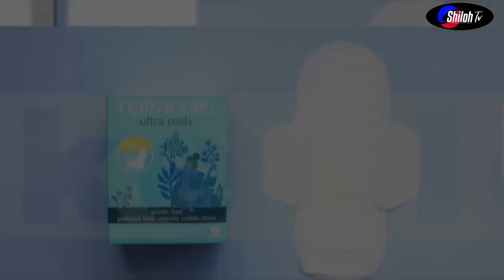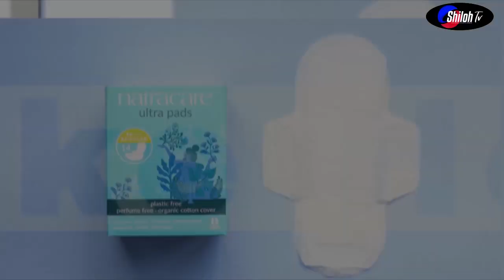Make her Smile Ep 1//Twasangiye ibyishimo n'abana ba bakobwa bo muri bishenyi mu karere ka kamonyi.